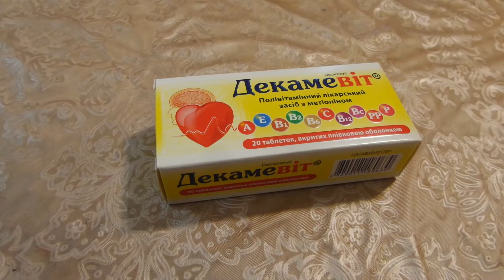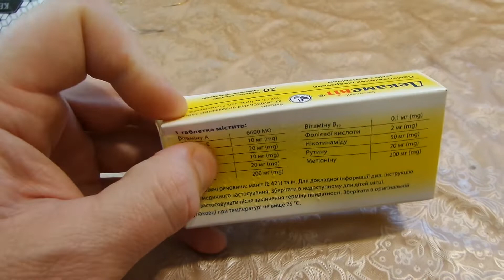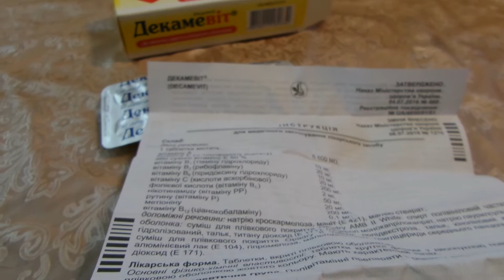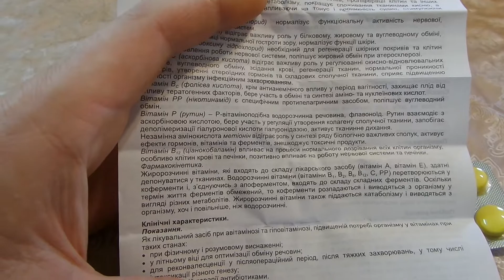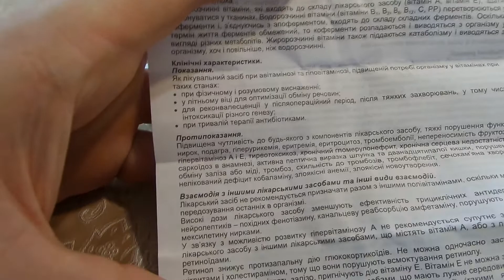I Декамевит Таблетки Поливитамин Decamevit Tablets Multivitamin Украина Ukraine 20220116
Декамевит Таблетки Поливитамин Decamevit Tablets Multivitamin Украина Ukraine